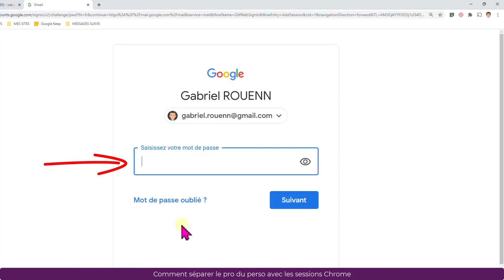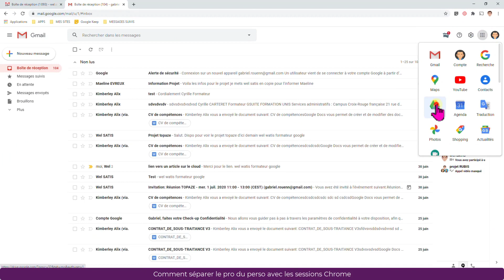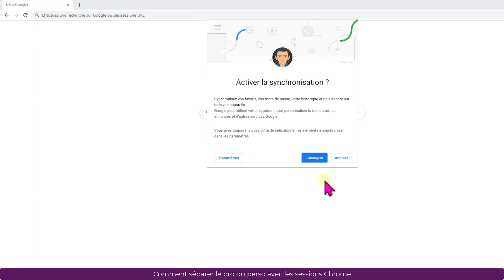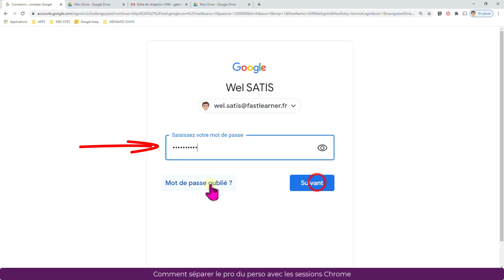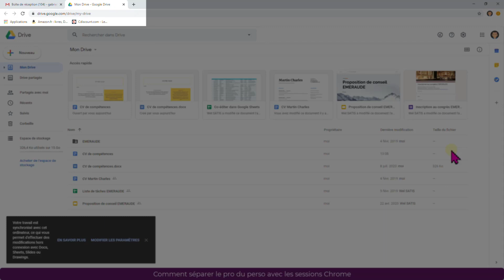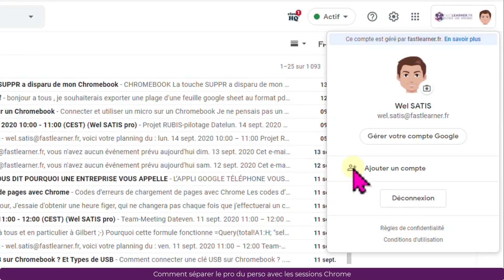💥CHROME💥Comment séparer le pro du perso avec les sessions Chrome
👉Je partage avec vous ⭐Comment séparer le pro du perso avec les sessions Chrome⭐
👉Découvrez vite mon catalogue de plus de 200 tutoriels sur Google

👉BIENVENUE à la G SUITE ACADEMY de FASTLEARNER

Je suis un chasseur de clic, un dresseur de souris et un dompteur de clavier, ici pour combattre avec vous le temps qui passe.

Sur cette chaîne, je partage avec vous des astuces de productivité pour être efficace avec les applications Google, comme GMAIL, AGENDA, DRIVE, DOCUMENT, SHEETS, SLIDES, FORMS, CHROME.

👉FRÉQUENCE DES ASTUCES  de la G SUITE ACADEMY  by FASTLEARNER

👉 FORMATION FASTLEARNER :
Vous voulez en savoir plus sur mon offre de formation à G SUITE
(Présentiel, Classe Virtuelle ou Tutoriel)

🙏 Découvrez vite mon catalogue de plus de 300 tutoriels sur Google

👉COMMENT DISCUTER AVEC MOI ?